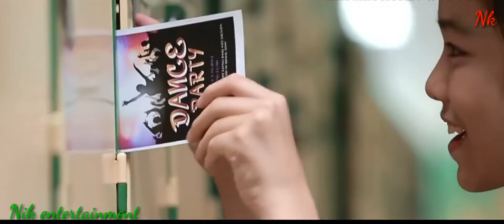Imran khan new version amplifire song || remix 2018